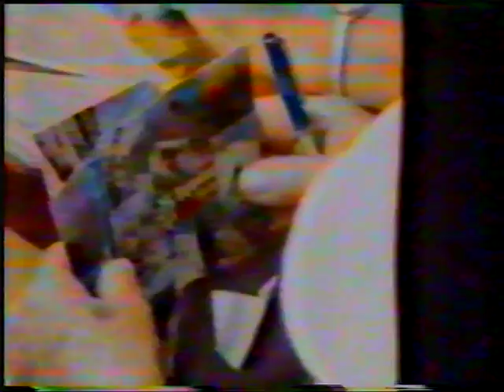Sigurd Kämpft - Zugspitze